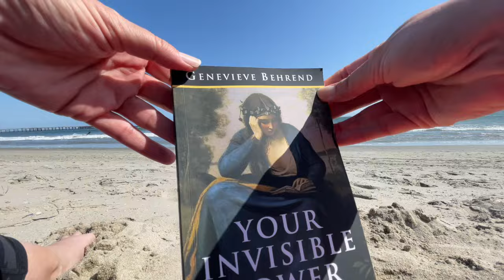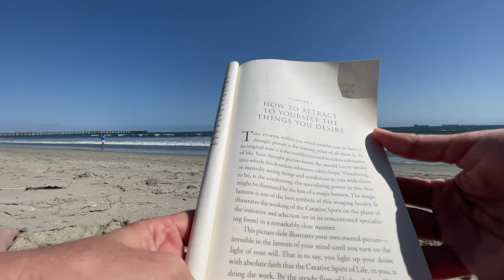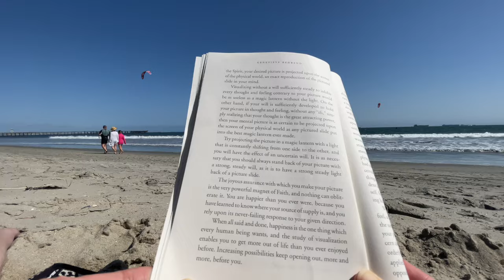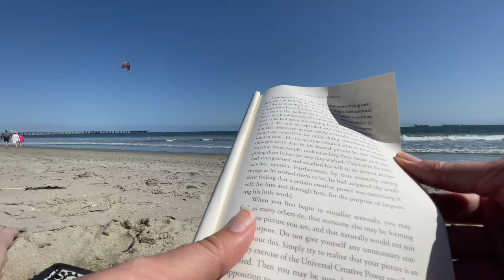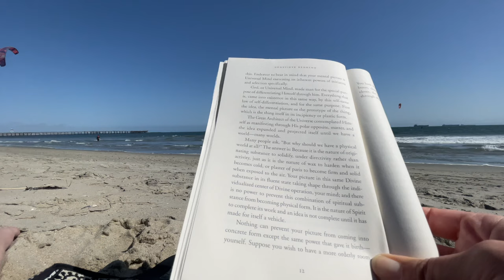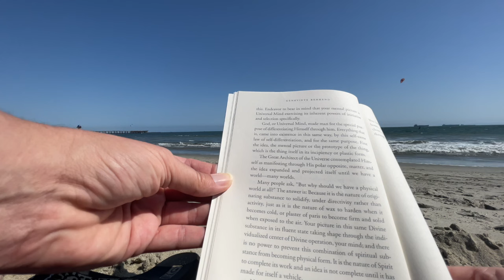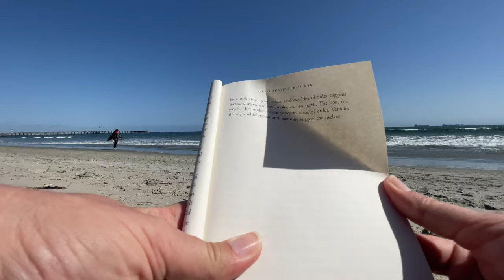"How To Attract To Yourself The Things You Desire" by Genevieve Behrend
“You are already that which you want to be, and your refusal to believe this is the only reason you do not see it.” -Neville Goddard

The most important affirmation to start with is: "My affirmations work for me every day whether I believe they do or not."  Repetition is the most important law of assumption, and the WAY you think can allow you to achieve all of your goals. Intellect or access to external resources are irrelevant, provided that you BELIEVE that your way of thinking works. What you think about expands, so protect your thoughts, and water the garden of your mind with positivity and thoughts of abundance with intention and consistency. Always remember that your mind is the CENTER of DIVINE operation. You have infinite potential.